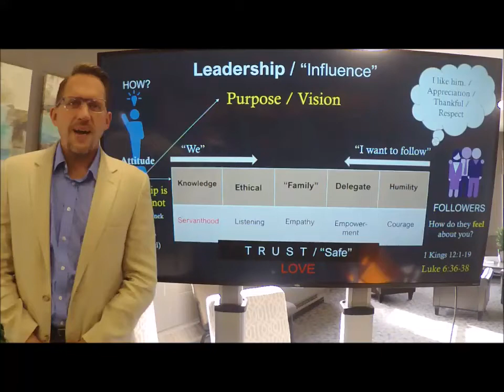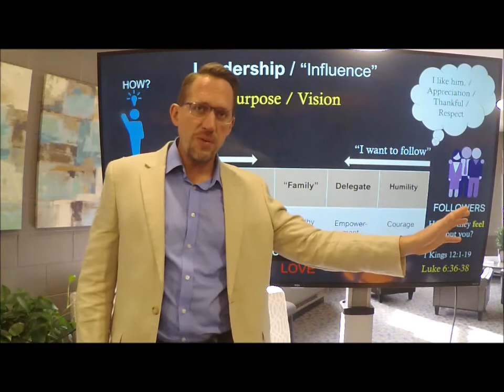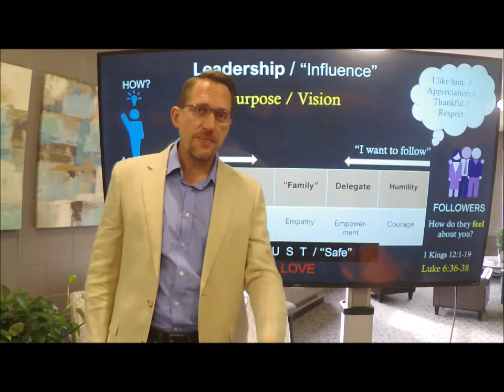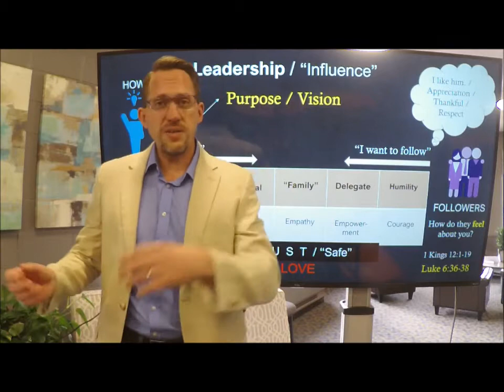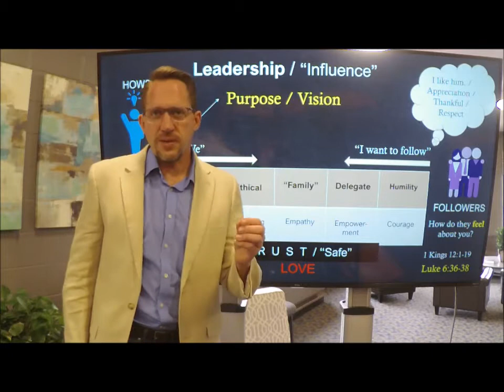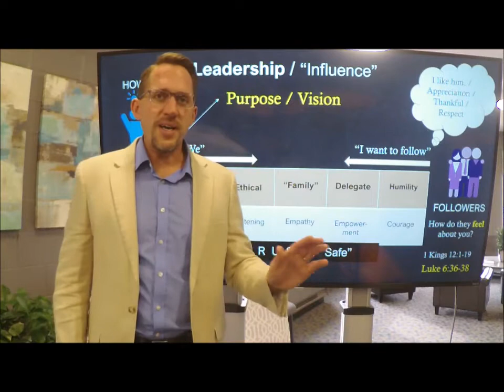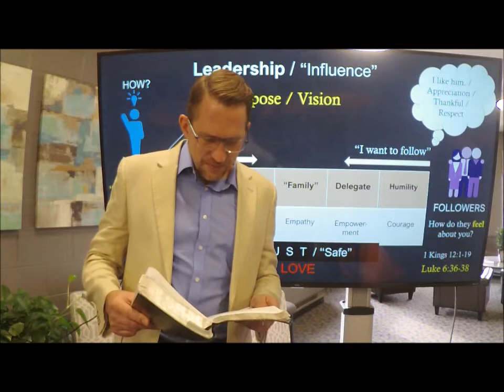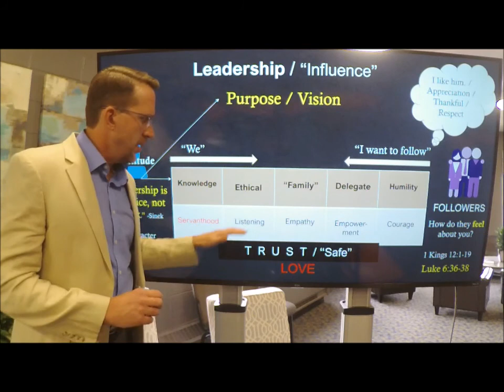The Principles of Successful Christian Leadership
Aaron Wentz shares his research from his second Masters in Leadership on scientific principles of leadership.